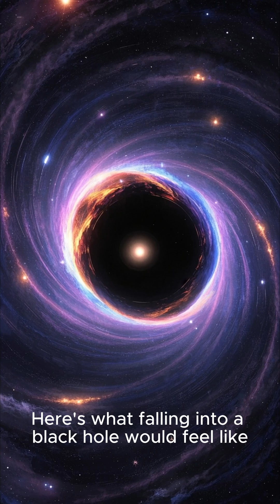🌀 THIS WOULD TEAR YOU APART -- What If You Fell Into a Black Hole?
What really happens when you fall into a black hole?
From spaghettification to time distortion, this is the final, terrifying journey into a place where physics breaks down and light cannot escape.

Would you survive a rotating black hole?
Or be frozen in time forever?